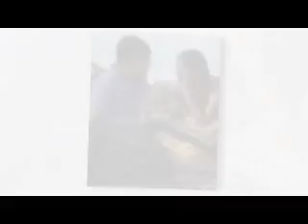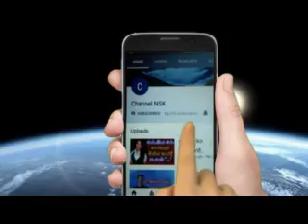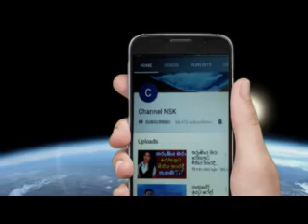පෙම් සුව දී තරුණයන්ට විදින අමුතුම ජාතියේ කෙල්ල මාට්ටු